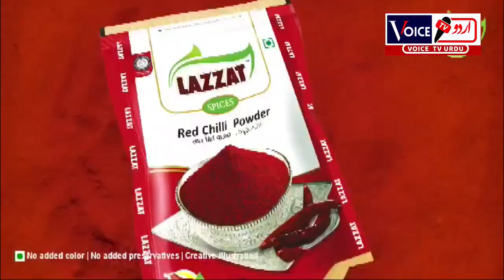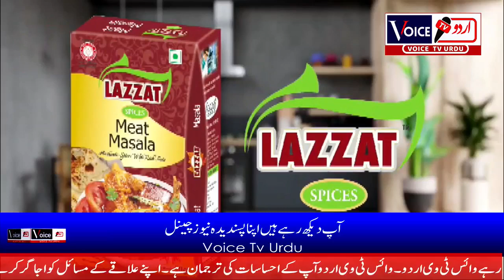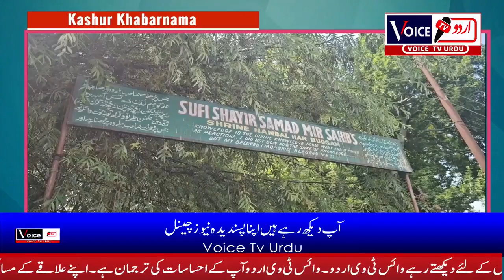Kashur Khabarnama News In Kashmiri By Riyaz Ahmad